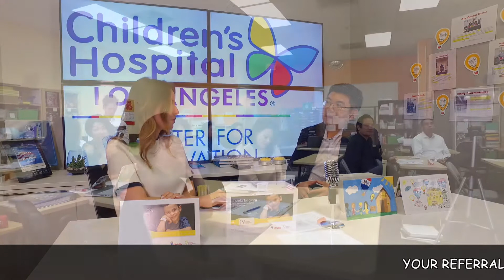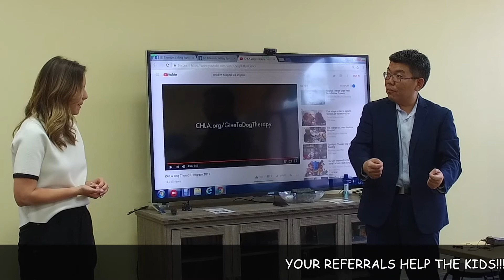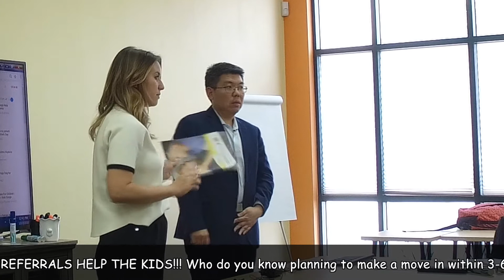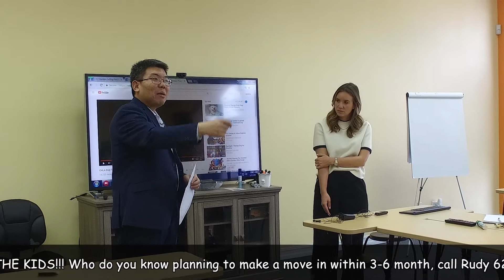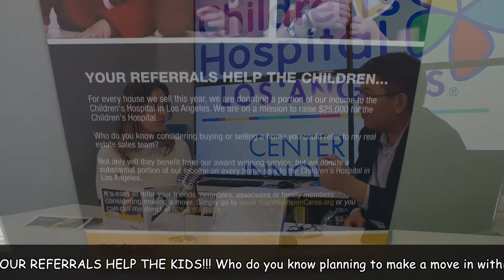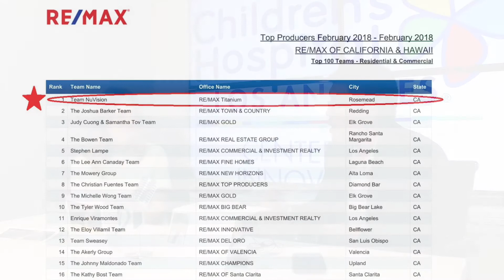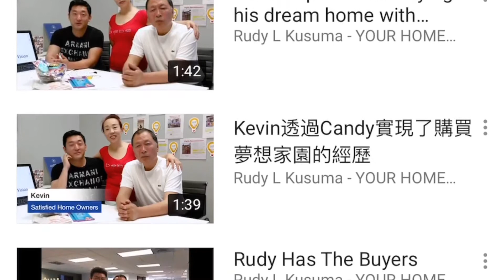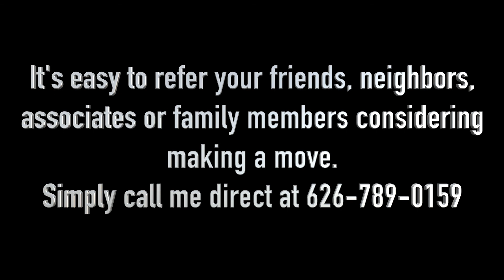Your Referrals Help the Children at The Children Hospital Los Angeles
Your Referrals Help the Children...
For every house we sell this year, we are donating a portion of our income to the Children's Hospital in Los Angeles. We are on a mission to raise $100,000 for the Children's Hospital.

Who do you know considering buying or selling a home you could refer to my real estate sales team?

Not only will they benefit from our award winning service, but we donate a substantial portion of our income on every home sale to the Children's Hospital in Los Angeles.

It's easy to refer your friends, neighbors, associates or family members considering making a move. Simply call me direct at
Rudy L. Kusuma Home Selling Team

To read the reviews of Rudy L. Kusuma, please visit his Zillow